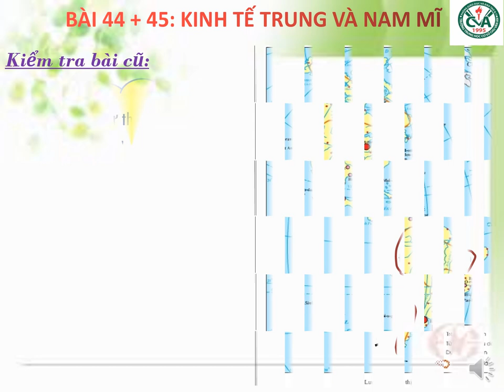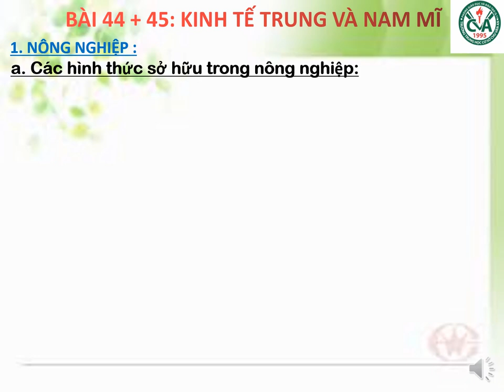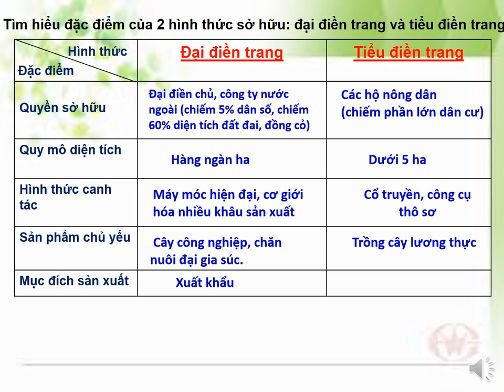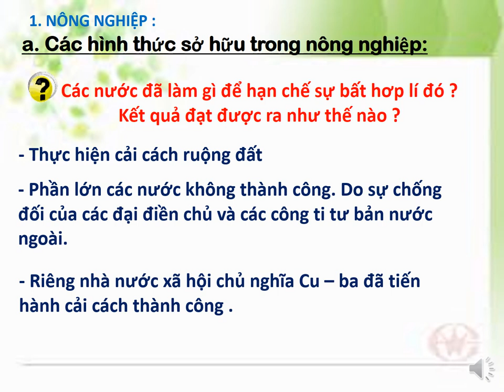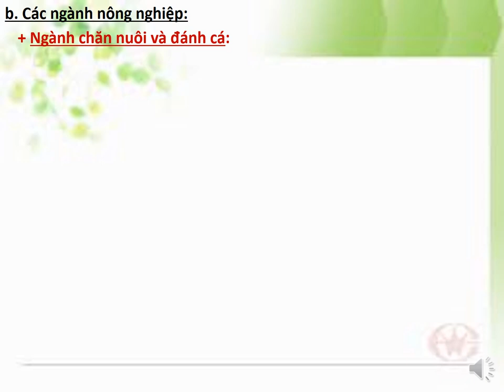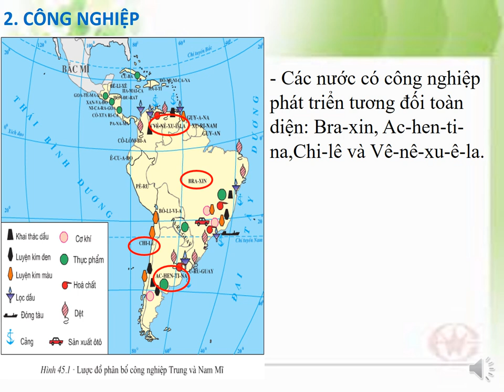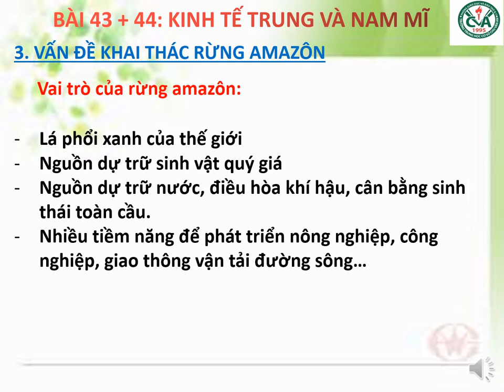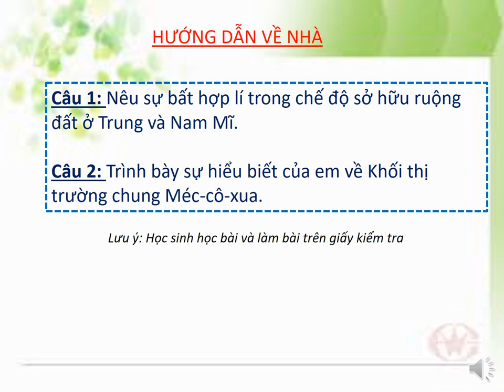ĐỊA LÝ 7 (13.4 - 18.4) - Bài 44,45 : Kinh tế Trung và Nam Mỹ